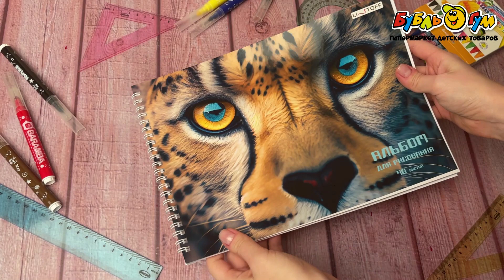Альбом для рисования Гепард на гребне 40л